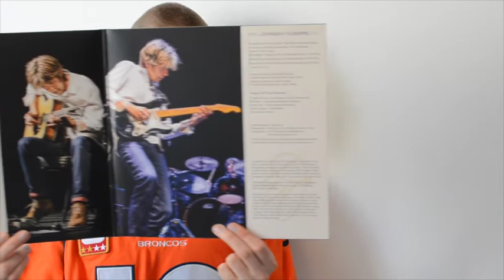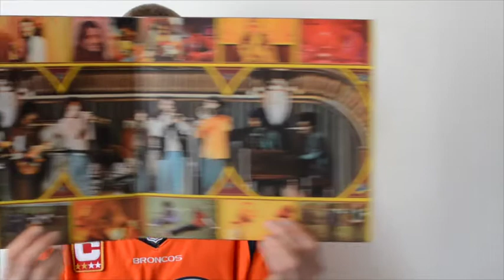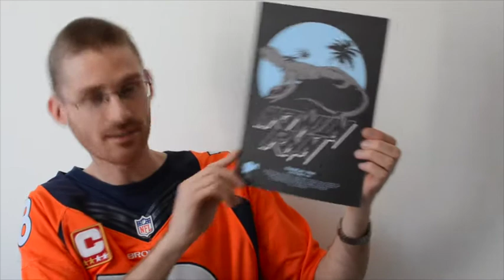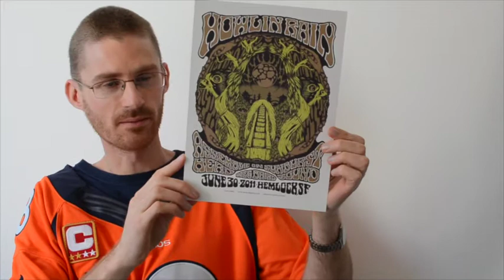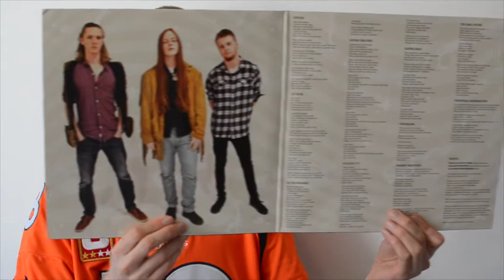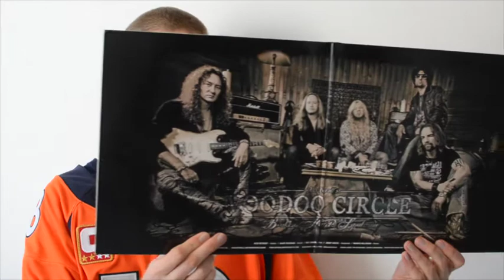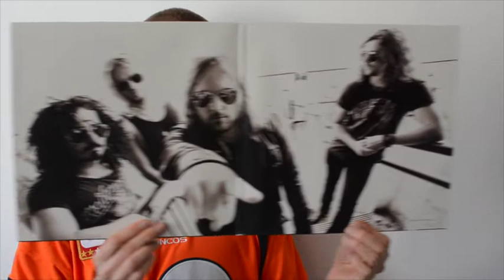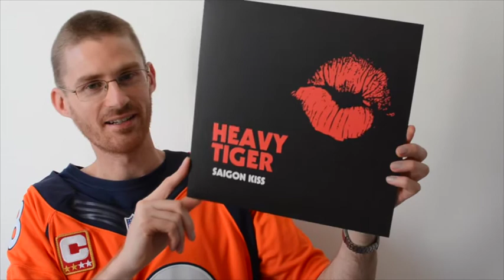Vinyl Update #12 - Birthday Edition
It happens but once a year VC, my Birthday edition vinyl update. A hard rockin' good time! Enjoy!!